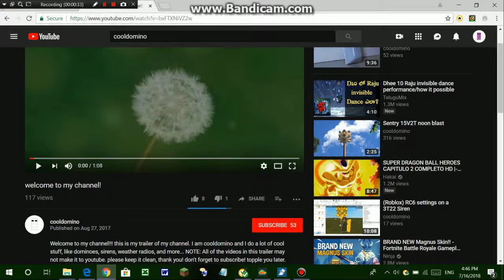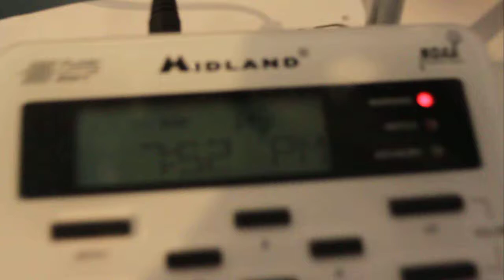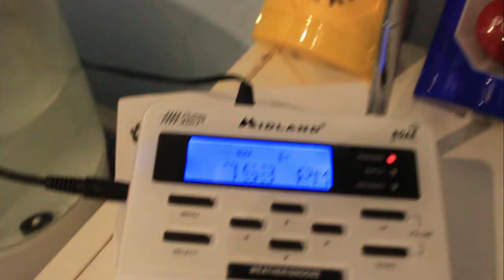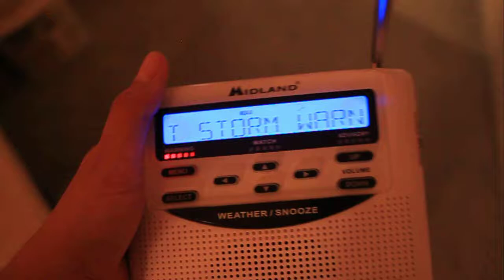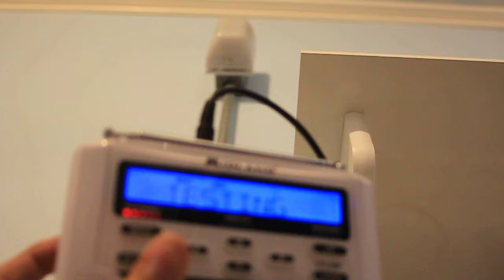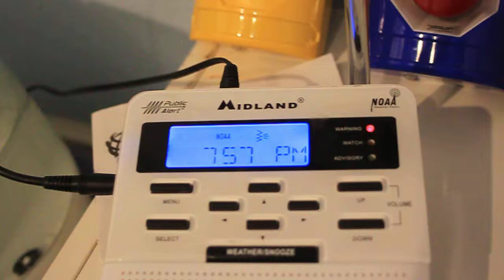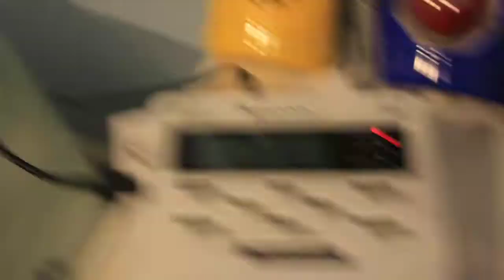Severe Weather Alarm System Overview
Never tamper with any safety equipment!